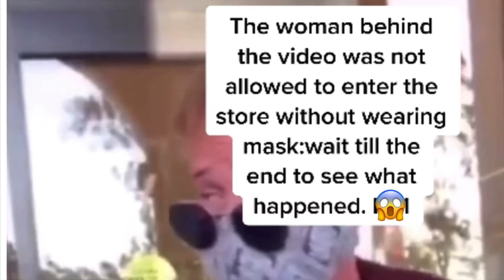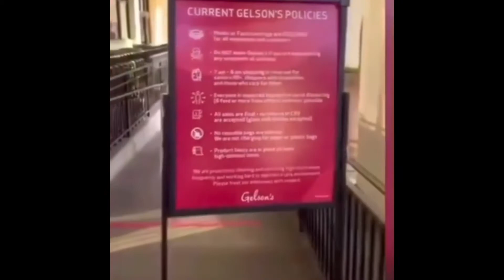Diy to safety:The Woman behind the video refused to wear a mask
Diy to safety:The Woman behind the video refused to wear a mask  and was denied entry into the store but threatened to sue the store.